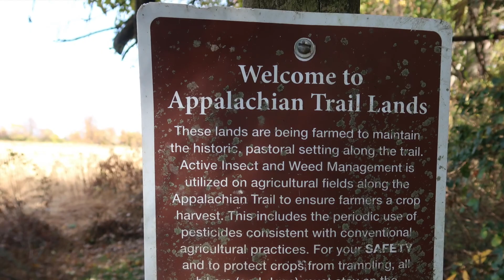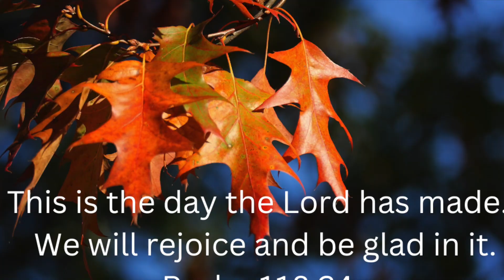APPALACHIAN TRAIL | CENTRAL PENNSYLVANIA | FABULOUS FALL DAY!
Come along as I enjoy a Sunday afternoon walk on the Appalachian Trail with my 4-legged friend, Sadie.
It was such a lovely fall day to get out and enjoy the beauty of God's creation!